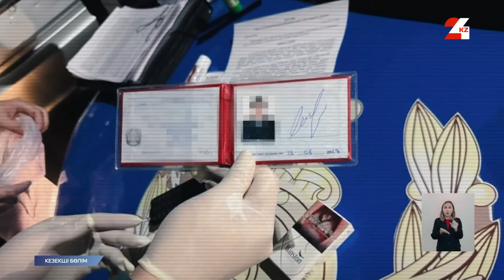Жалған полицейлер тұрғындардан ақша бопсалаған | Кезекші бөлім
Бүгінгі бағдарламада:
- Қылмыстық бизнестің жолы кесілді. Алматы қаласы мен Алматы облысында есірткі сатқандарға қарсы операция жүргізілді;
- Бопсалап келген. Үш қаланың тұрғындарын үрейін қашырған жалған полицейлер ұсталды;
- Абайлаңыз, мұз! Абай облысының полицейлері Қытай азаматын құтқарып қалды.